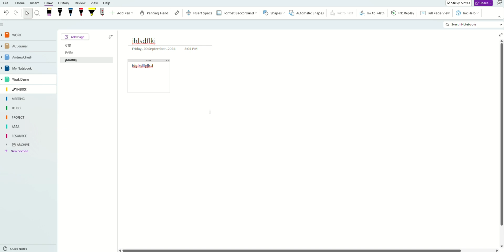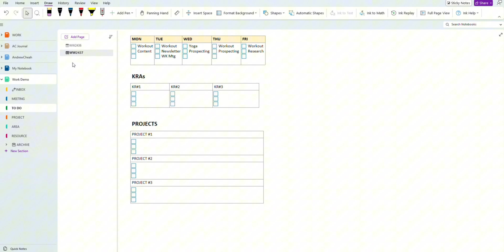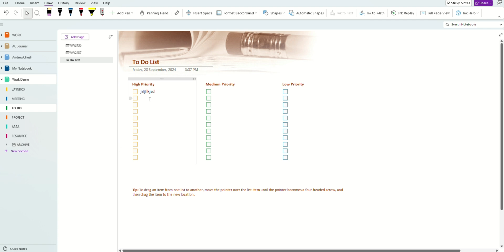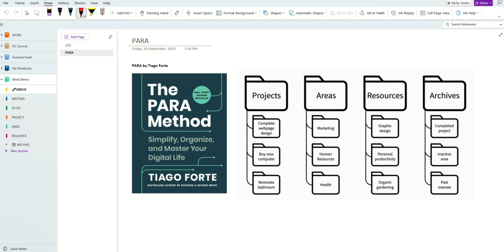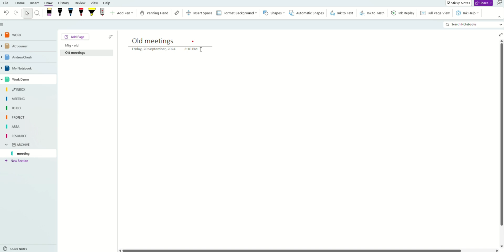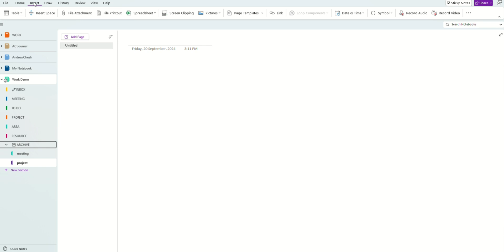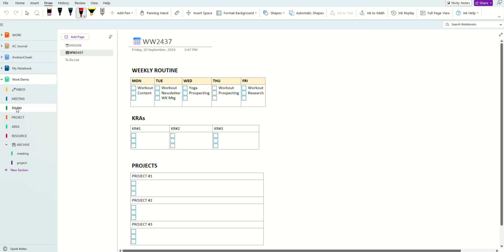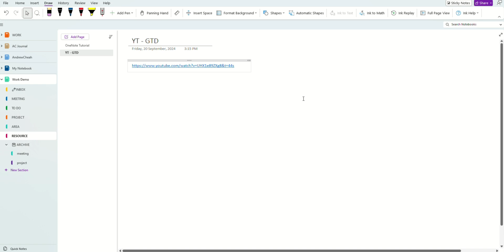GTD System: Work Planning and Organizing in Onenote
Applying GTD system in your work planning and organizing using OneNote. Follow this step by step tutorial and get more things done in a shorter time frame. No more losing your notes and forgeting important tasks that you are supposed to do. I also introduce PARA method in helping you to organize all your work information in one place using the free app - Microsoft OneNote.

🎯CLUB PRODUCTIVITY by SynerflexConsulting.com
This channel is dedicated to creating videos to help you boost your work productivity as well as your career.

PRODUCTIVITY EXPERT:
Andrew Cheah - A business productivity consultant who has conducted training and coaching in 30+ countries since 2000. Connect with Andrew in Linkedin